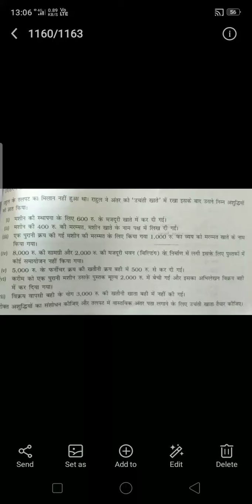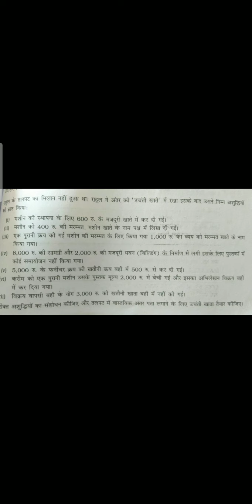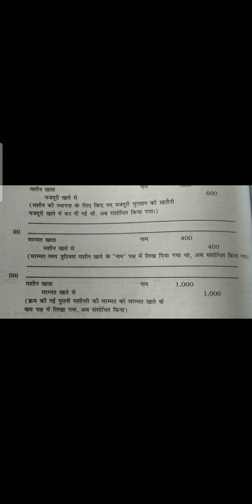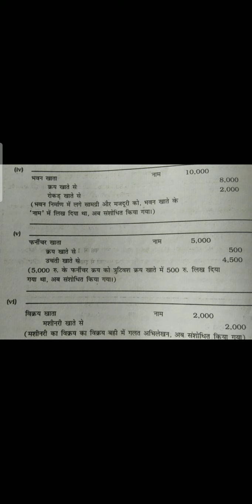Class xi Sub accountancy